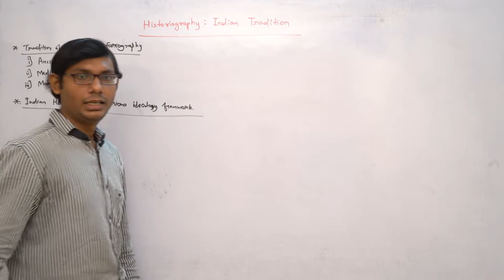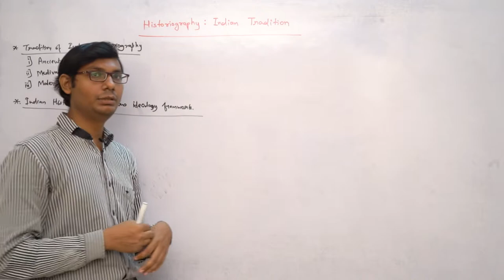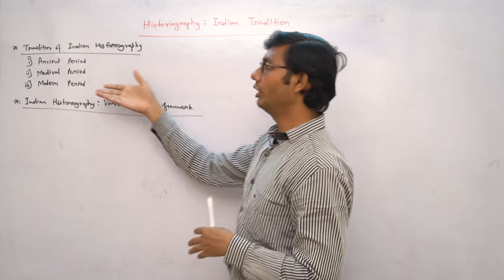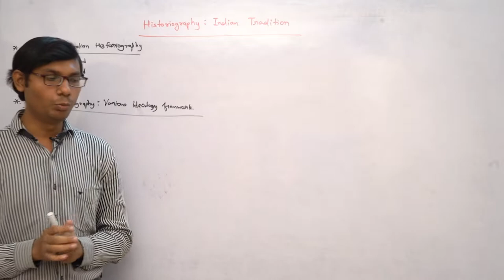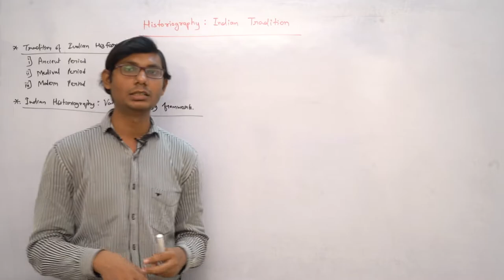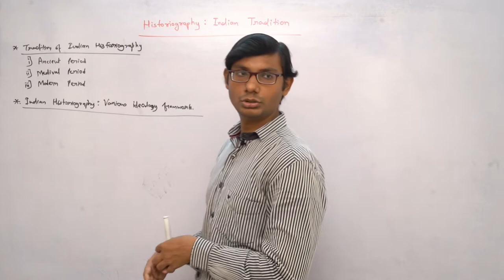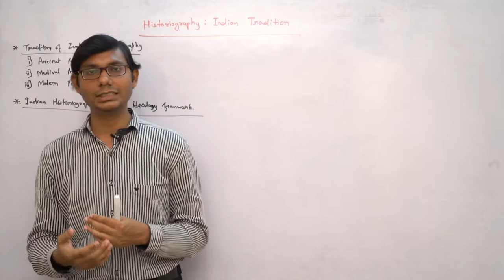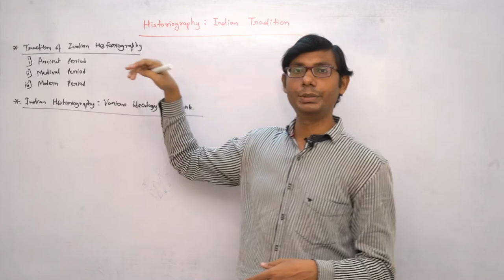Historiography : Historiography in The Medieval Period Class - 10 | History | Digital Era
DigitalEra Comes Up With A New Video "Easiest Explanation Of Historiography : Indian Tradition"
This Video Will Explain You